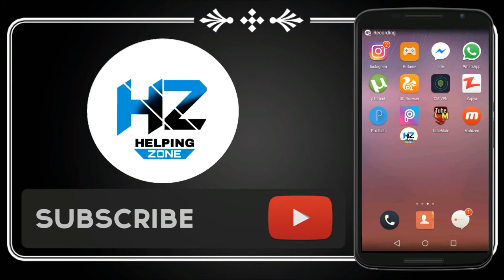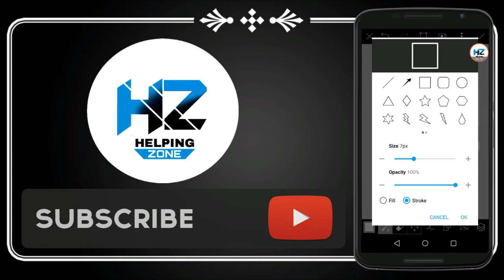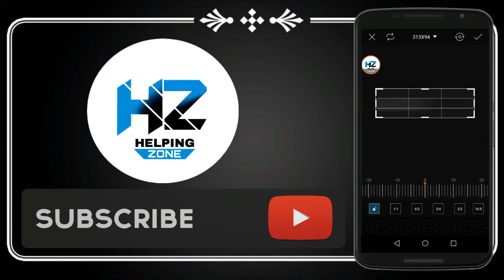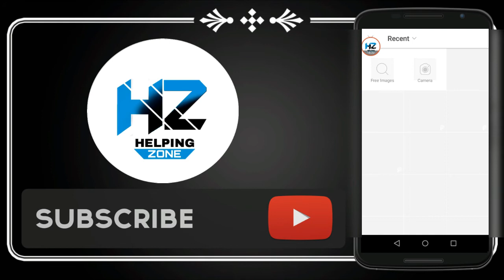Amazing Picsart Editing tutorial 2018 | Helping Zone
AJ KI IS VIDEO ME PICSART KA USE KARTY HWE MENE EK PIC EDIT KI HE OR AP BHI KR SKTY HEN ISI TRHAN OR JO NAME MENE LGAYA HE SHAHRUKH WO MEN PEHLY HI BNA CHUKA THA PIXLAB SE AGLI VIDEO IS PY BHI BNA DUNGA K FONT KESE BANATY HEN :) ;)

HOW TO USE WITH OUT INSTALL KALI LINUX IN

VIDEO MAKE BY SHAHRUKH ALI
786HELPINGZONE